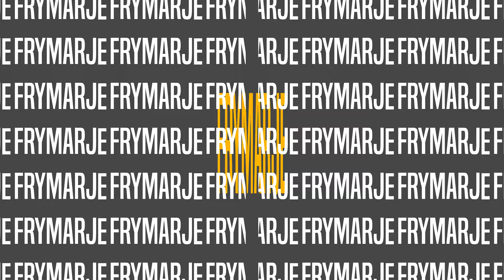Merr Frymë | PEJGAMBERI KUR KA QENË I RI - podcast | 8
Podcast me Sunullah Islami
Mysafir: Hoxhë Ibrahim Sulejmani

Shpërndajeni …